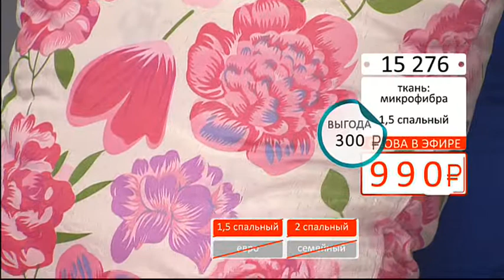Комплект постельного белья Розовые Бутоны0103 (Copy 1)